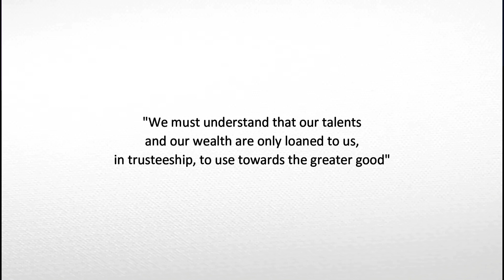Planner of Sri Lankan cities Prof. Benninger|Social Responsibility|Sri Lanka Institute of Architects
In February 2021, Master Planner and Architect Prof. Christopher Benninger gave an address titled 'The Social Responsibility of an Architect" to the Sri Lanka Institute of Architects. He emphasized the importance of working towards social goals and committing to them. He highlighted points such as creating access to shelter and healthcare infrastructure.

Prof. Benninger has previously worked on planning in Sri Lanka among various other places. He was engaged by the UNCHS to develop plans for six cities in Sri Lanka: Jaffna, Ratnapura, Kalutara, Hambantota, Galle and Matara.
Christopher Charles Benninger (born 23 November 1942) is an Indian architect and urban planner. Born in the US, he permanently migrated to India in 1971. Benninger contributed to the field of critical regionalism and sustainable planning in India.

Following his departure from the position of professor at Harvard in 1971, Benninger came to Ahmedabad, where he was appointed as a Ford Foundation advisor to the Centre for Environmental Planning and Technology. At CEPT, he co-founded the Faculty of Planning with Yoginder Alagh and BV Doshi in 1972. He also founded the Center for Development Studies and Activities in 1976 with Aneeta Gokhale Benninger. He serves on the board of directors of CEPT University. In 2024, he was awarded a Doctor of Philosophy (Honoris Causa) in Architecture from CEPT University.

He has worked with various banks concerning policies, and with various countries and states to create development plans.

Benninger has written two books, Christopher Benninger: Architecture for a Modern India, a collection of his works, and Letters to a Young Architect, a collection of lectures and articles, which is a bestseller in India

Benninger's architectural studio CCBA Designs is based out of Pune, which specialises in sustainable design solutions.